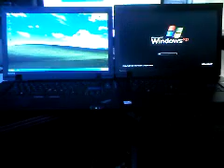5400 rpm drive vs solid state drive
2 exact computers with brand new image on them... guess which one has a solid state drive!